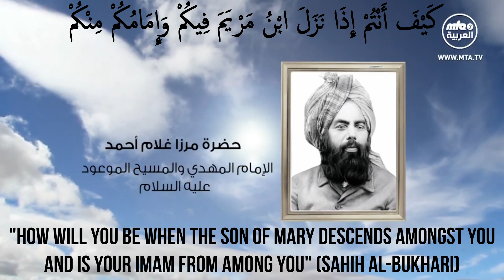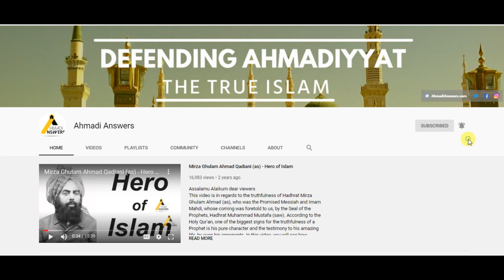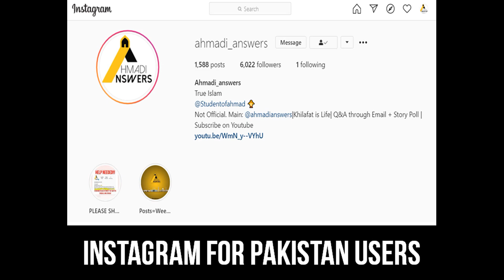Truth of Hazrat Ahmad (as) : Sunni Scholar Testifies to the Success of the Promised Messiah (as)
In this video we hear another famous Sunni scholar testify to the success of the Promised Messiah (as)